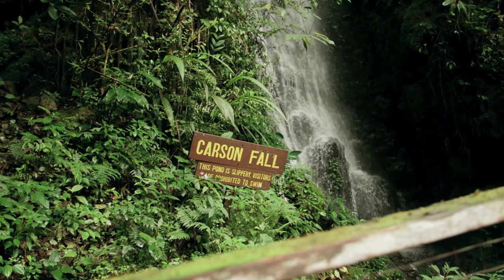Hayatındaki 11.11 Kapısını Aç Ve Ne İstiyorsan Meditasyon Müziğini 1 Kez Dinleyerek Sahip Ol.